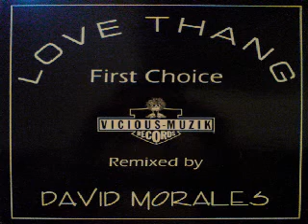First Choice Featuring Rochelle Fleming ‎– Love Thang (David Morales Version )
Label:
Vicious Muzik Records ‎– 1273-1
Format:
Vinyl, 12"
Country:
US
Released:
1993
Genre:
Electronic
Style:
House, Disco